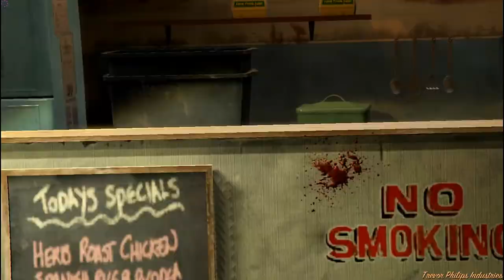GTA V Walkthrough Part 21 Trevor Philips Industries(No Commentry)(PC)(Lets Play)